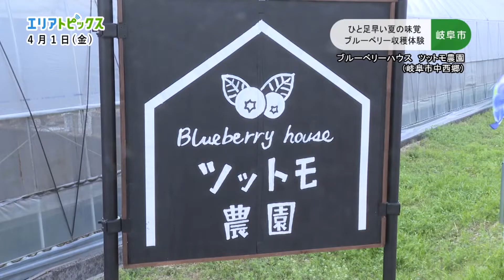【岐阜のニュース】岐阜市に収穫体験ができるブルーベリーハウスがオープン（2022年4月1日放送）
岐阜県のケーブルテレビＣＣＮ（シーシーエヌ）の番組やＣＭ・ニュースを公開！

2022年3月に、岐阜市で収穫体験ができるブルーベリーハウスがオープンしました。
通常６月頃が旬のブルーベリーを一足早く味わうことができます。